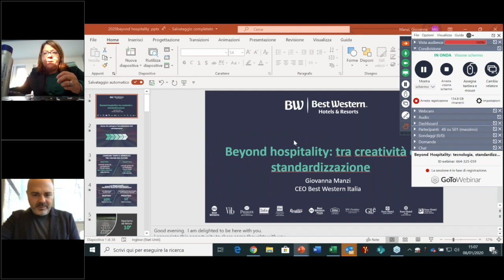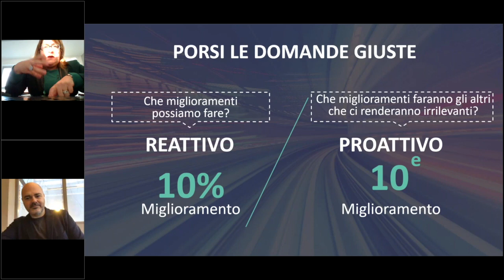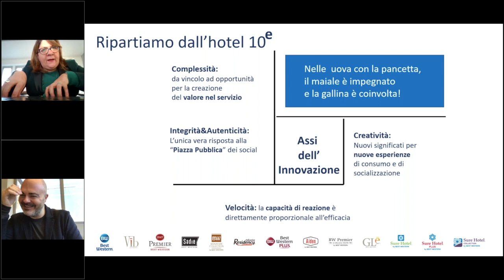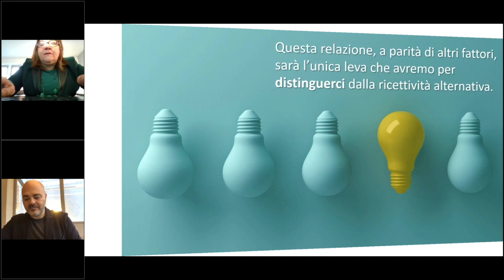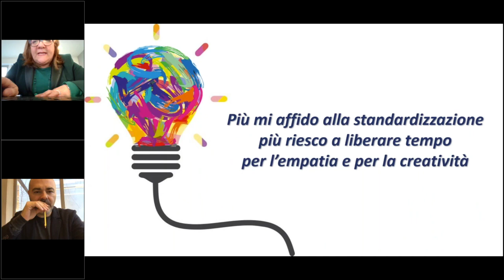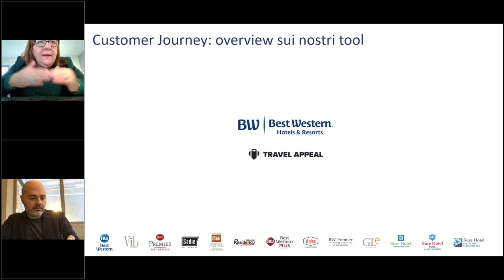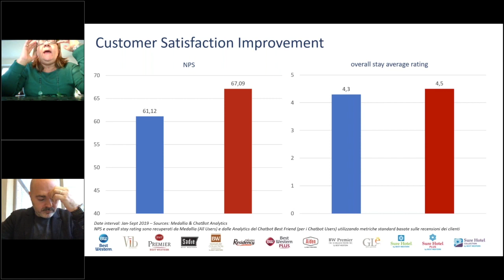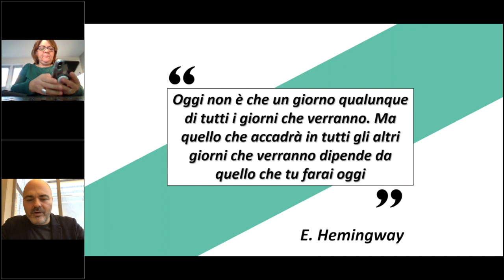BEYOND HOSPITALITY: Tecnologia, standardizzazione e Human Touch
Il webinar tenuto da Giovanna Manzi (CEO Best Western Italia) e Mirko Lalli (CEO The Data Appeal Company) il giorno 8 Gennaio 2020 in edizione integrale.